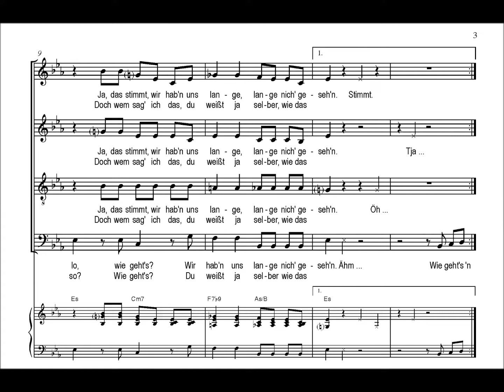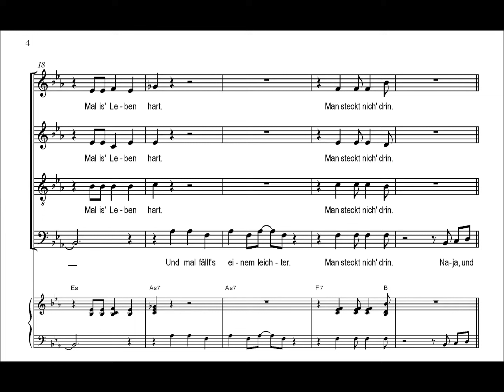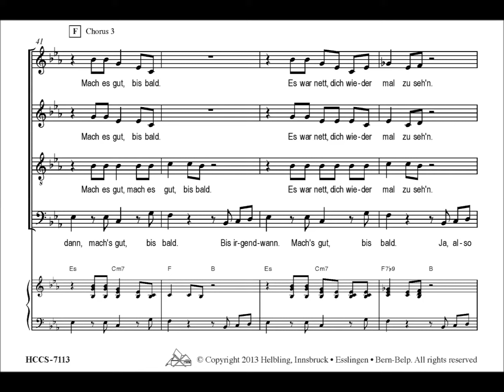Oliver Gies - Nette Begegnung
Wer kennt sie nicht, die typische Alltagssituation: Eine zufällige Begegnung führt zu einem Small Talk und man fragt sich, woher man das Gegenüber eigentlich kennt. In dieser Komposition ist die „nette Begegnung" humorvoll und bestens gelungen verklanglicht - gewiss ein neuer Chorhit!
Erschienen in der Serie HCCS - Helbling Choral Concert Series.